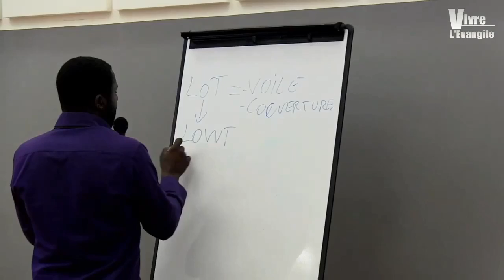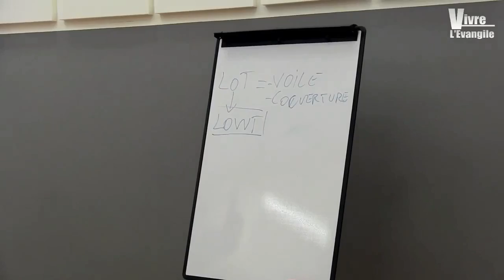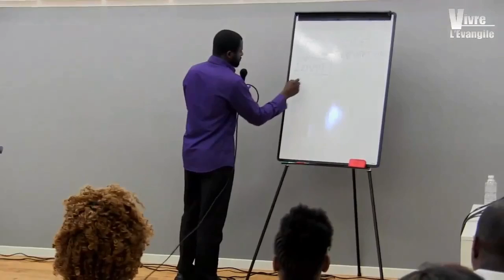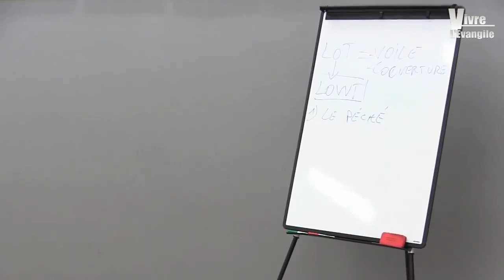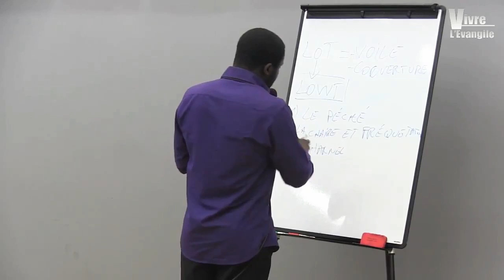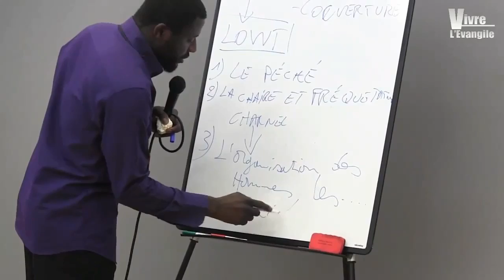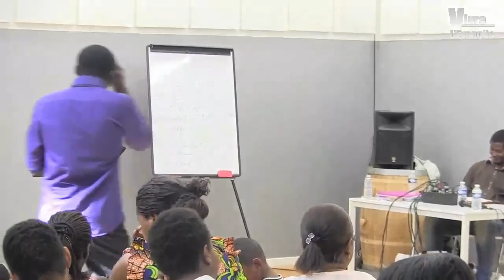Sépare-toi de Lot